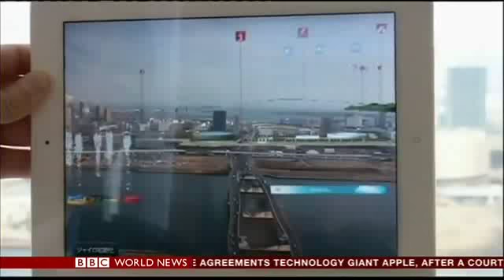HASSELL Principal John Pauline interviewed by BBC World News on 2020 Olympic Games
HASSELL principal John Pauline is a world leader in architectural sport design and was interviewed by a range of international media (including BBC World News) on his views of Tokyo's win for the 2020 Games and his experience working on past five different Games.